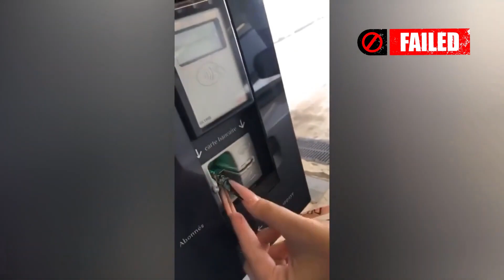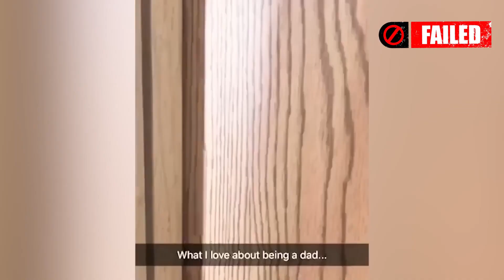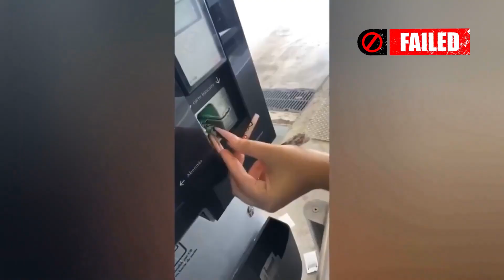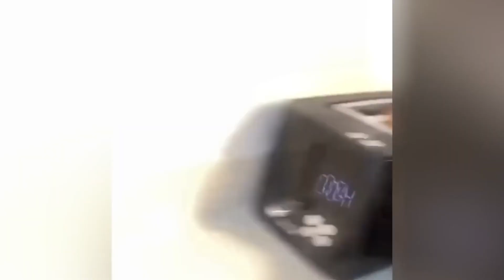Best Fails of the Year | Try Not To Laugh | FailArmy #14.5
"Try Not To Laugh Funny Videos - Funny Moments Of The Year Compilation  😂😁😆 Memes
Try Not To Laugh Funny Videos - Funny Moments Of The Month Compilation  😂😁😆 Memes

Try Not To Laugh Funny Videos 😂 Memes Compilation
Welcome to Funniest Channel

The Funniest Tik Tok Memes funny Tiktok meme"